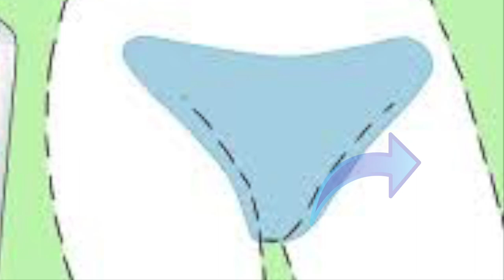Thick Thigh Life Hack | Anti-Cellulite+Ingrown Hairs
Thank you guys so much for watching! You guys make my heart just as warm as my thighs haha!

Today we used:

-Exfoliating Gloves
-Organic Coconut Oil
-Coffee Grinds or Instant Coffee

If you have any video recommendations please make sure to leave feedback in the comments